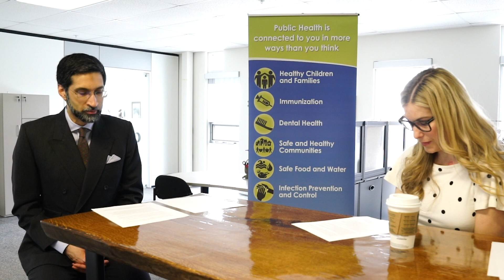COVID-19 in Niagara Frequently Asked Questions: Can I go for a Walk?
Dr. Mustafa Hirji, medical officer of health (acting), Niagara Region, answers your frequently asked questions about COVID-19. For more answers to your frequently asked questions,